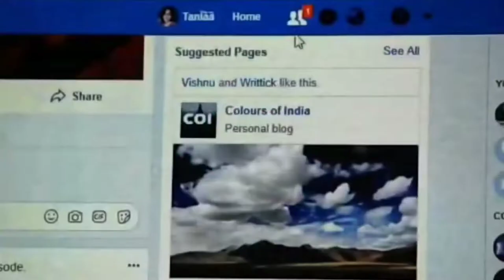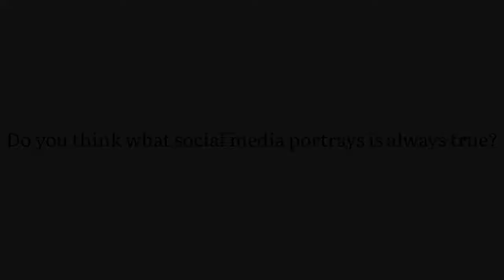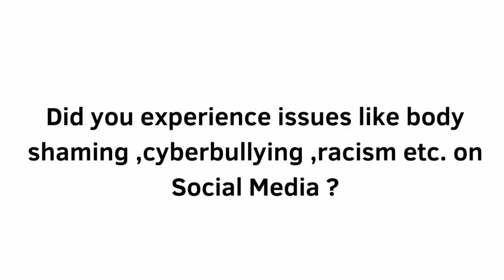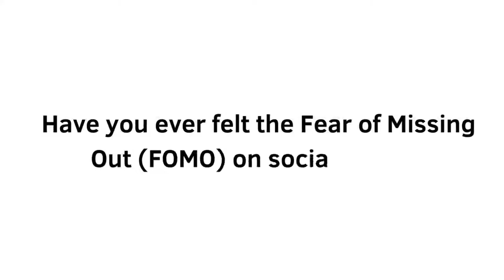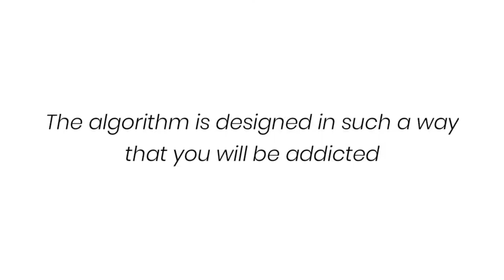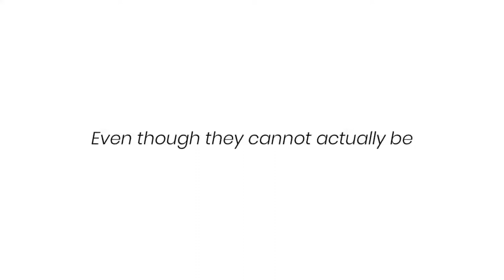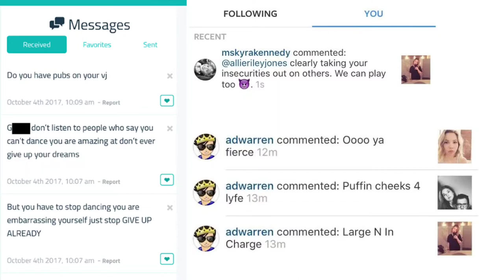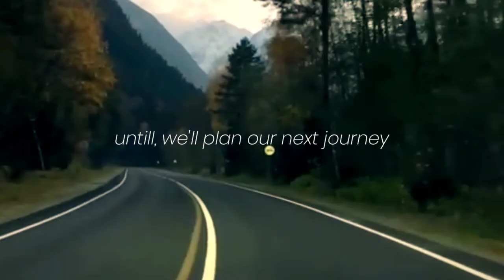Students of SYBBA 2020 presents documentary on Social Media Effects On Mental Health.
Students of MES COLLEGE OF ARTS & COMMERCE  SYBBA, 2020 presents a documentary on Social media effects on mental health.